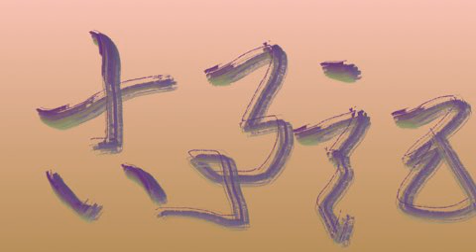古事記2☆天地初発の神々 (2016.12.11)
古事記2☆天地初発の神々 (朗読)
日時: 2016/12/11

古事記　上巻
1．天地初発の神々
2．伊耶那岐命と伊耶那美命
2_1．淤能碁呂島
2_2．神の結婚

00:00 - 古事記☆天地初発なう

天地初發之時。於高天原成神名。天之御中主神。〈訓高下天云阿麻。下效此。〉次高御產巢日神。次神產巢日神。此三柱神者。並獨神成坐而。隱身也。

次國稚如浮脂而。久羅下那州多陀用幣琉之時。〈琉字以上十字以音。〉如葦牙因萌騰之物而。成神名。宇麻志阿斯訶備比古遲神。〈此神名以音。〉次。天之常立神。〈訓常云登許。訓立云多知。〉此二柱神亦獨神成坐而。隱身也。 上件五柱神者。別天神。

次成神名。國之常立神。〈訓常立亦如上。〉次。豐雲〈上〉野神。此二柱神亦獨神成坐而。隱身也。次成神名。宇比地邇〈上〉神。次。妹須比智邇〈去〉神。〈此二神名以音。〉次角杙神。次妹活杙神。〈二柱。〉次意富斗能地神。次妹大斗乃辨神。〈此二神名亦以音。〉次於母陀琉神。次妹阿夜〈上〉訶志古泥神。〈此二神名皆以音。〉次伊邪那岐神。次妹伊邪那美神。〈此二神名亦以音如上。〉 上件自國之常立神以下。伊邪那美神以前。并稱神世七代。〈上二柱。獨神各云一代。次雙十神。各合二神云一代也。〉

於是天神諸命以。詔伊邪那岐命伊邪那美命二柱神。修理固成是多陀用幣流之國。賜天沼矛而。言依賜也。故二柱神立〈訓立云多多志。〉天浮橋而。指下其沼矛以畫者。鹽許袁呂許袁呂邇〈此七字以音。〉畫鳴〈訓鳴云那志。〉而。引上時。自其矛末垂落之鹽。累積成嶋。是淤能碁呂嶋。〈自淤以下四字以音。〉於其嶋天降坐而。見立天之御柱。見立八尋殿。於是問其妹伊邪那美命曰。汝身者如何成。答曰吾身者成成不成合處一處在。爾伊邪那岐命詔。我身者。成成而成餘處一處在。故以此吾身成餘處。刺塞汝身不成合處而。以爲生成國土生奈何。〈訓生云宇牟。下效此。〉伊邪那美命答曰然善。爾伊邪那岐命。詔然者吾與汝行廻逢是天之御柱而爲美斗能麻具波比。〈此七字以音。〉如此云期。乃詔汝者自右廻逢。我者自左廻逢。約竟以廻時。伊邪那美命。先言阿那邇夜志愛〈上〉袁登古袁。〈此十字以音。下效此。〉後伊邪那岐命言阿那邇夜志愛〈上〉袁登賣袁。各言竟之後。告其妹曰女人先言不良。雖然久美度邇〈此四字以音。〉興而。生子水蛭子。此子者入葦船而流去。次生淡嶋是亦不入子之例。

於是二柱神議云。今吾所生之子不良。猶宜白天神之御所。即共參上。請天神之命。爾天神之命以。布斗麻邇爾〈上。此五字以音。〉ト相而詔之。因女先言而不良。亦還降改言。故爾反降。更往廻其天之御柱如先。